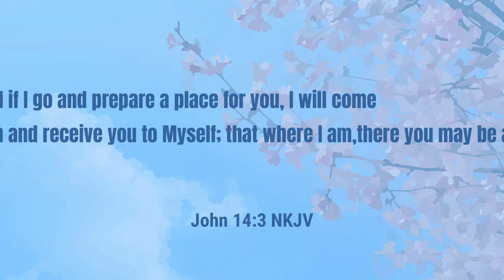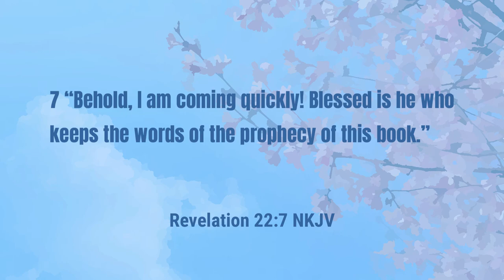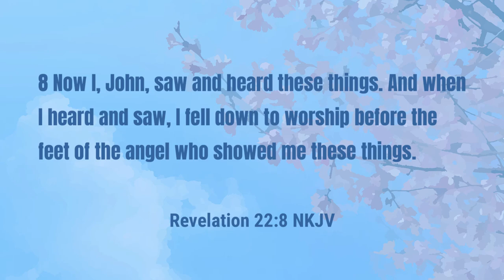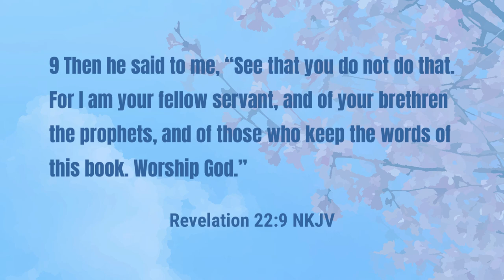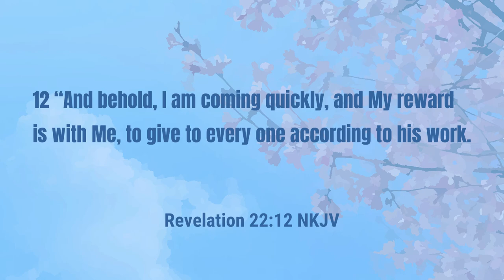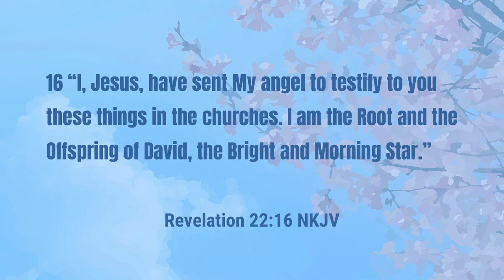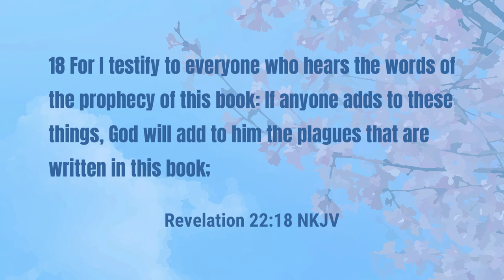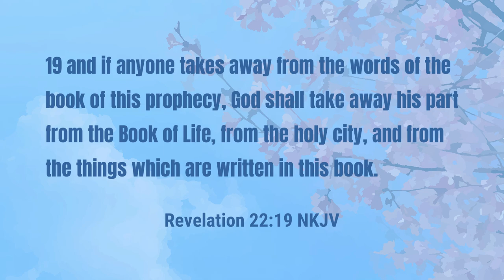Sunday School - The Alpha and Omega | Lesson 13 Spring 24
Do you believe in Christ?  In this week's lesson, Jesus has a final word to share which comes with hope and a warning.  Join Pastor McCrary this week as we take a look at Jesus' final message and what it means to all people.

Points taught in this lesson includes:

0:00 - Do You Believe
1:10 - A Faithful and True Word
4:54 - Minister God's Promise
7:08 - Jesus is God
8:59 - God's Invitation to Come
9:50 - Grave Warning From God
10:21 - Faithful to the Lord

Podcast locations
Amazon music